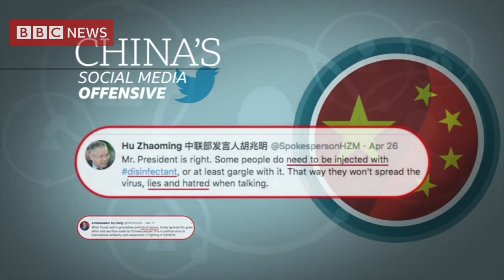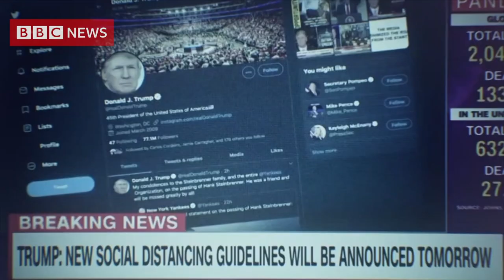James Landale - China's Wolf Warrior Diplomats - TV version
Correspondent: James Landale
Producer: Stuart Hughes
Camera: Ross Miklaszewicz

Broadcast: BBC News at One Wednesday 13th May 2020